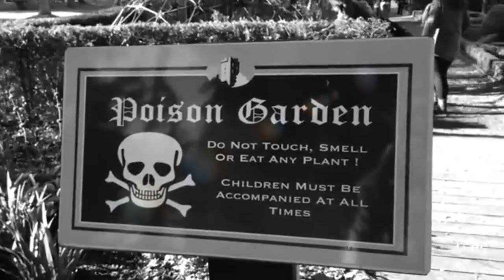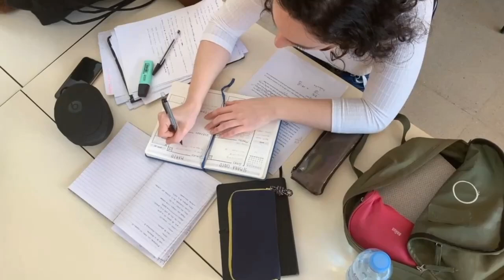Interesting Facts About Worlds Most Dangerous Garden | Deadliest Garden in the World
Interesting Facts About Worlds Most Dangerous Garden
Deadliest Garden in the World

Why was the poison garden created?
Where is the death garden located?
Who created the poison garden?
What are poison gardens called?
What is the world's deadliest plants?
Where is the garden of deadly plants?
Is the poison garden in England real?
Where is the poison garden in the UK?